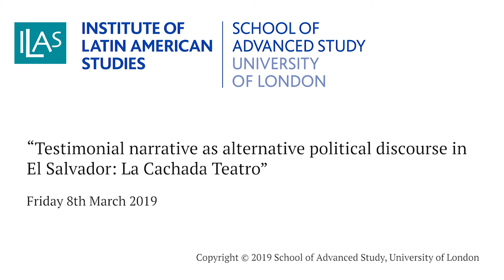08 03 19 ILAS Testimonial narrative as alternative political discourse in El Salvador La Cachada T